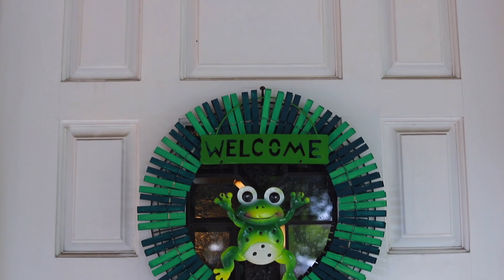DIY Clothes Pin Wreath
Hi everyone! Today we are doing a Dollar Tree DIY clothes pin wreath. This project cost only $5 to make! I made my wreath frog themed but feel free to customize for any holiday or event! The perfect piece for your front door! I show you step by step how easy this DIY project is to make.

Supplies List from Dollar Tree

-Wreath Ring
(-2) Packs of Clothes Pins
-Welcome Frog

Other Items I had on hand that can also be found at Dollar Tree:

-Foam Paint Brushes
-Green Paint
-Teal Paint